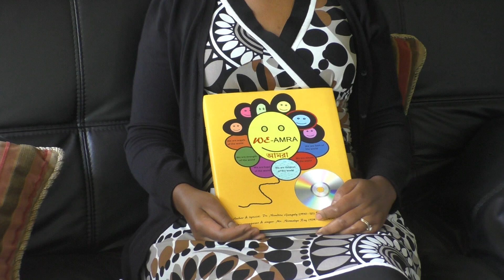COLLABORATIVE LEARNING : FEEDBACK FROM PATRICIA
Patricia Mutiso is originally from Kenia, . She loved the concept of We- Amra project. She is with Dr. Nivedita Ganguly (project creator, author and lyricist of We Amra book) and Nirmalya Roy (projet creator, music composer and singer of We-Amra music album). Patricia's son Gabriel, loves We-Amra Bengali song. He sincerely attended series of learning session and he danced with his favorite We-Amra song Story of a Rainy day " Chhol Chhopat Chhol .at We-Amra event... at the Nelson Atkin's Museum of Art. June 30, 2020